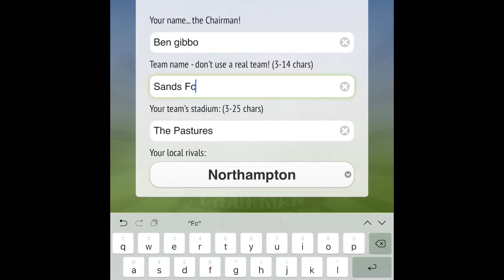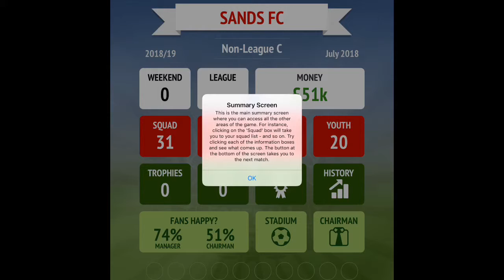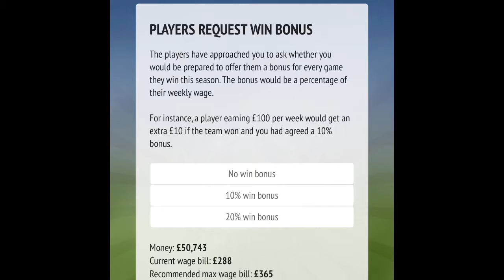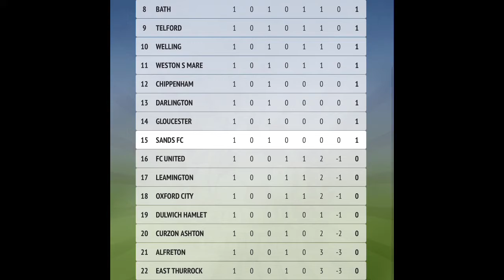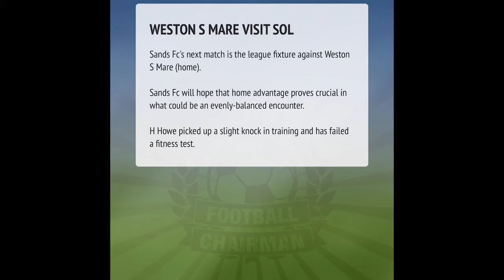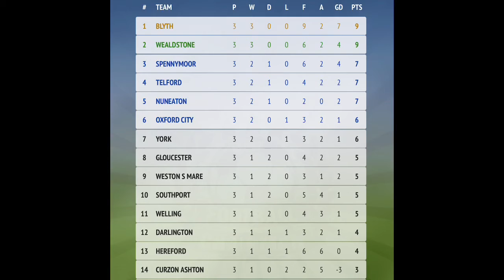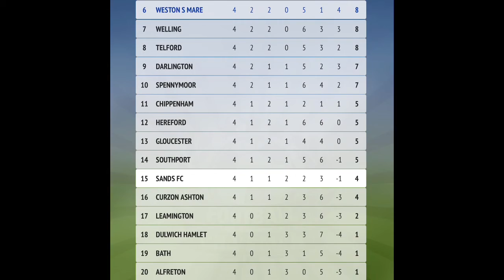Football Chairman Ep1